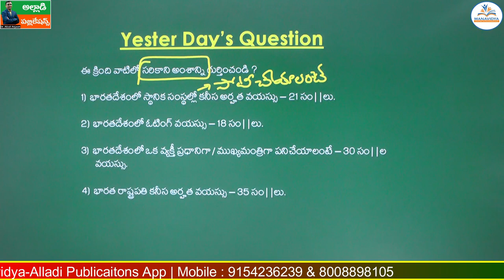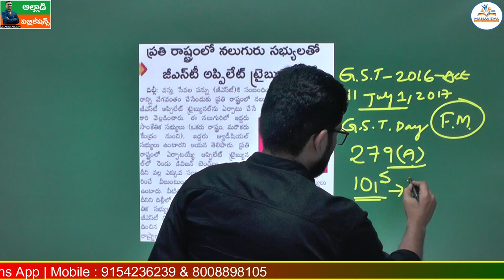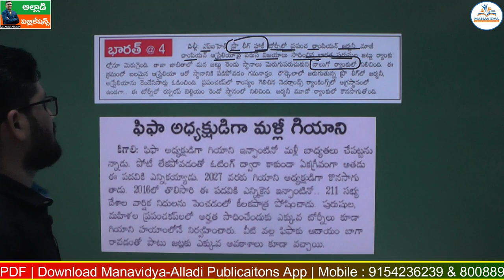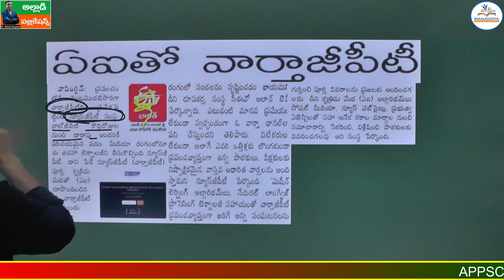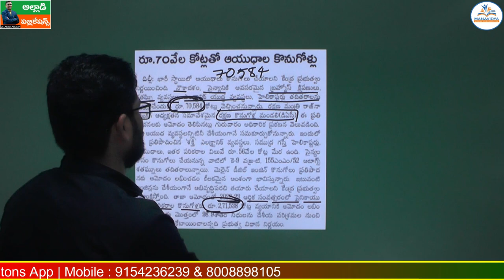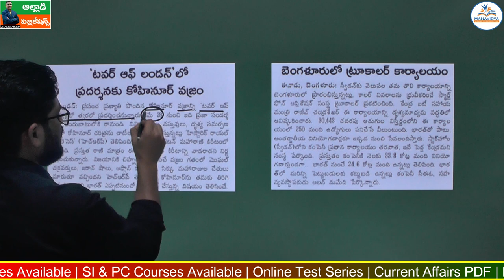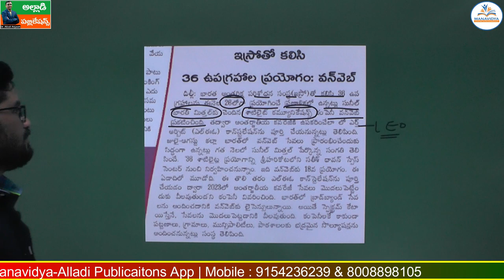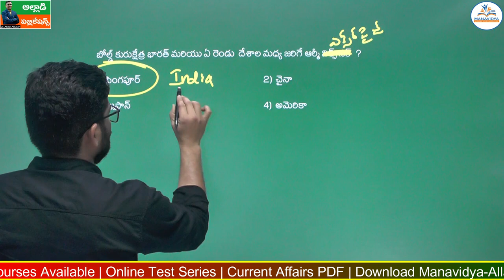Daily Current Affairs Classes Telugu |20-03-2023 | MCQ's Explanation